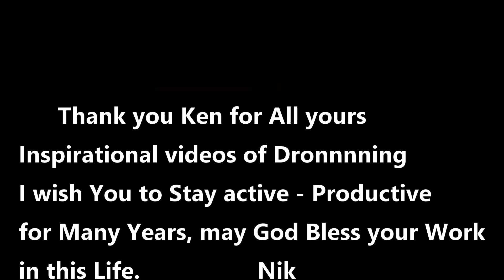Happy Birth Day Ken Heron